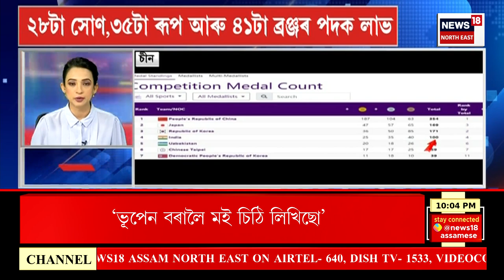SPEED NEWS : নলবাৰীত সৰ্প দংশনত শিশু মৃত্যুক লৈ কঠোৰ স্বাস্থ্য বিভাগ | NMCH Controversy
SPEED NEWS : Nalbari ত সৰ্প দংশনত শিশু মৃত্যুক লৈ কঠোৰ স্বাস্থ্য বিভাগ
* Sikkim ত আৱদ্ধ অসমৰ শতাধিক শিক্ষাৰ্থী
*  এতিয়াৰে পৰা Dighalipukuri পাৰত খুলিব নোৱাৰিব কোনো দোকান পোহাৰ